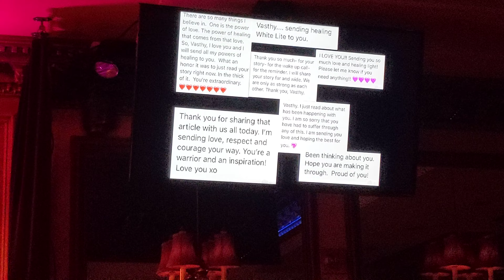Vasthy Mompoint at 54 Below - 11